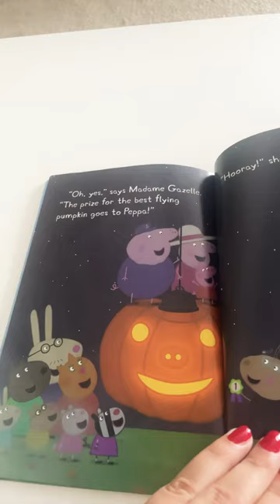Peppa Pig the Pumpkin Contest Read Aloud Book Part 3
In this Level 1 reader with stickers, Grandpa Pig helps Peppa grow the biggest pumpkin ever!
Peppa Pig's playgroup is having a pumpkin contest. Grandpa Pig helps Peppa grow a giant pumpkin in his greenhouse -- but the pumpkin is so big, they can't even move it! Will Peppa and her pumpkin make it to the contest in time?